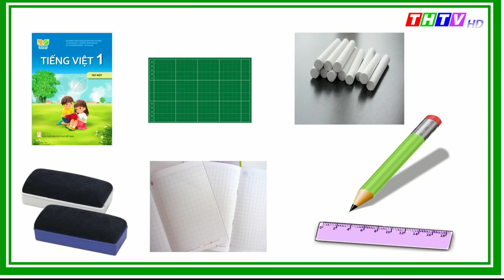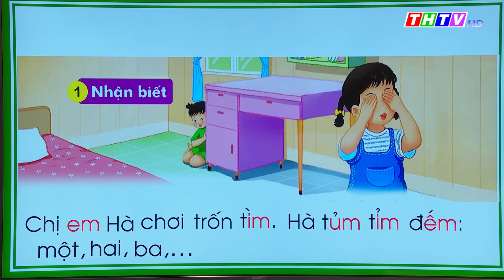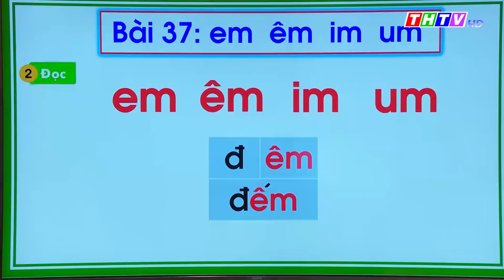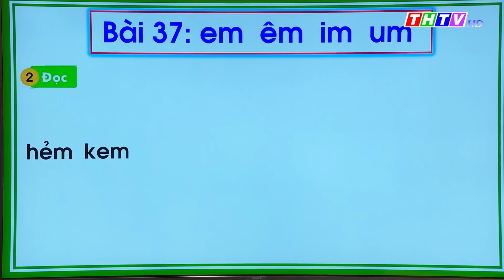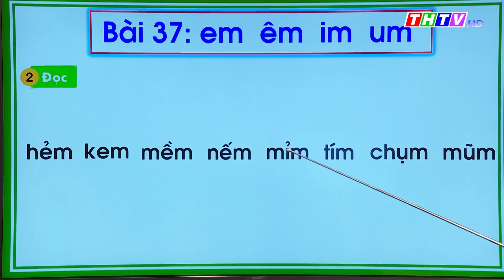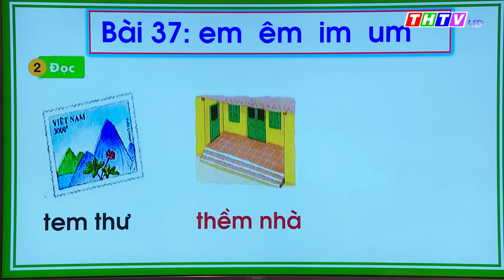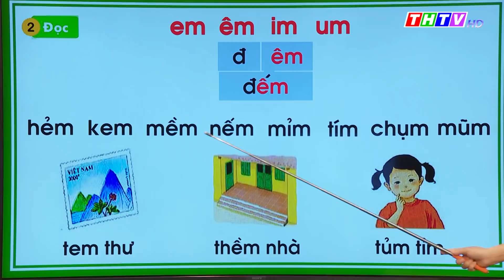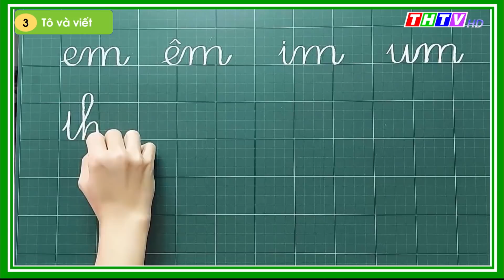Bài 37: em êm im um|Tiếng Việt lớp 1|Kết nối tri thức với cuộc sống|Truyền hình Trà Vinh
Cô Đỗ Thị Kim Thiệp - Trường TH Thị trấn Càng Long A, Huyện Càng Long